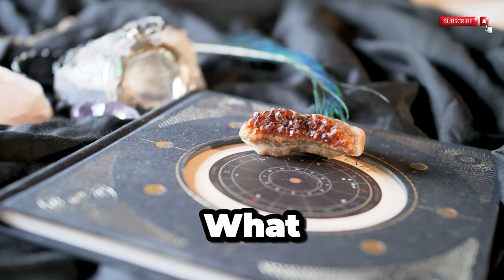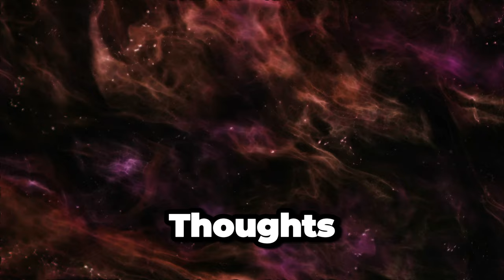ACHIEVE ALL YOUR DESIRES WithThis Forgotten Law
🌟 Welcome to Our Journey of Discovery! 🌟

Prepare to unlock the secrets of the universe with our deep dive into the Law of Attraction. Whether you're a beginner or looking to refresh your knowledge, this video is your one-stop shop for manifesting your dreams into reality!

🕒 Timestamps:

0:00 - Introduction to the Law of Attraction
3:25 - The Power of Visualization
8:15 - Aligning Your Energy
14:30 - Overcoming Resistance
18:50 - Harnessing Gratitude and Trust
Detailed Overview:

0:00 Introduction to the Law of Attraction: Discover the foundational principles of how like attracts like and how you can start to align your thoughts for better manifestation.
3:25 The Power of Visualization: Learn techniques to vividly imagine and manifest your desires, using the success stories of celebrities like Jim Carrey as inspiration.
8:15 Aligning Your Energy: Tips on synchronizing your thoughts, emotions, and actions to enhance your ability to attract what you want.
14:30 Overcoming Resistance: Strategies to deal with doubts and fears that prevent you from achieving your full potential.
18:50 Harnessing Gratitude and Trust: Understand the critical role gratitude and trust play in attracting more of what you love into your life.
🌱 Main Takeaways:

Unlock the potential of your mind through effective visualization and alignment techniques.
Learn to combat resistance and embrace a positive mindset for enhanced manifestation.
Gratitude and trust are your allies in the journey of making your dreams a reality.
Loved the video? Have experiences with the Law of Attraction?